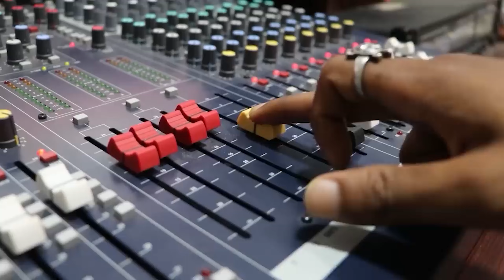Jhikmik Salwar, झिकमिक सलवार, Sunil Soni Cg Song, Kishun KK, Karishma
Audio Credit
Song                     :- Jhikmik Salwar
Singer                   :- Sunil Soni
Lyrics                    :-  Raju Pankaj
Audio Mixing        :- Rajesh Kurre
Recordist               : Rajesh Kurre

Video Credit
Actor                    :- Kishun KK, Karishma
Choriografer        :-  Pritam Singh
D.O.P. & Camera   :- Ajju Chauhan
Video Edit             :-  Ajju Chauhan
Uploading            :-  Ajju Chauhan
Language             :-  Chhattisgarhi
Label                     :- Rajshree Music CG
Genre                    :-  Regional
Costume Designer :- Arvind Kurre
Makeup                 : -  Sanjay Tandan